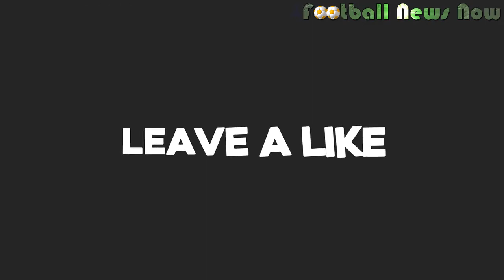Zinedine Zidane Transformation From 1 to 46 Years Old - 2018 Updated [HD] - Football News Now